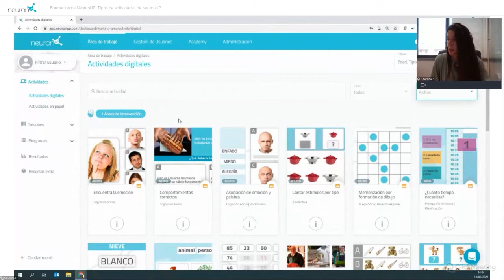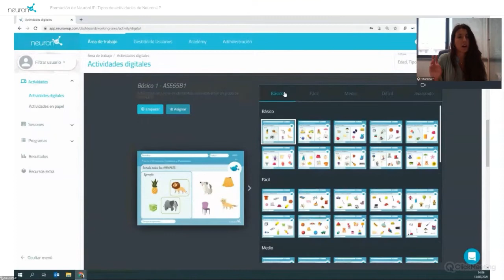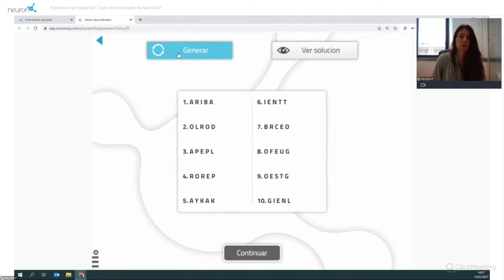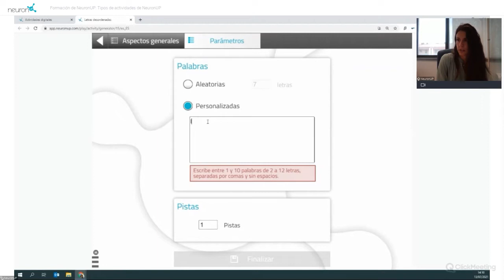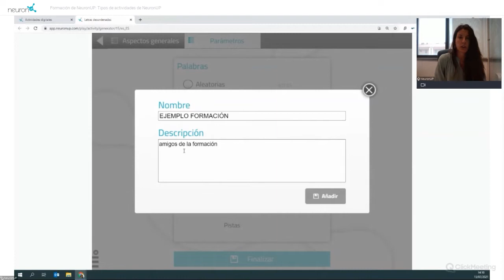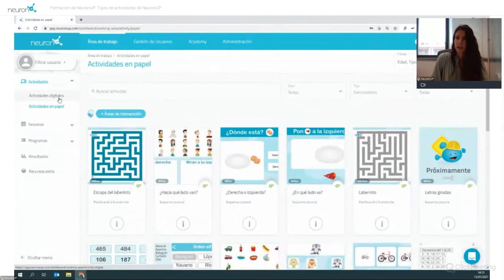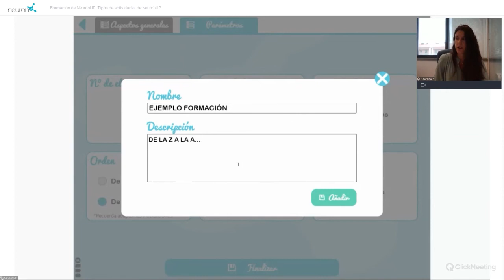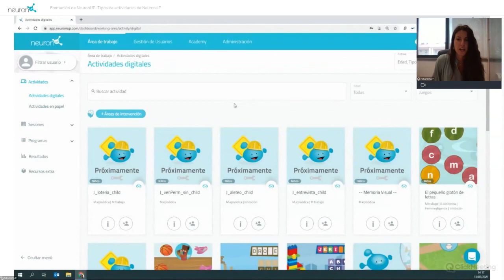Tipos de actividades de NeuronUP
En este vídeo te explicamos la diferencia entre los tres tipos de actividades de NeuronUP: fichas, generadores y juegos.

Conocer cómo funciona cada tipo de actividad te permitirá realizar una intervención mucho más personalizada a las necesidades de tus usuarios.

Si ya eres cliente de NeuronUP, pulsa en el siguiente enlace para inciar sesión y probar la actividad

Si todavía no eres cliente de NeuronUP y quieres probar la plataforma, pulsa en el siguiente enlace para solicitar tu prueba gratuita de 15 días